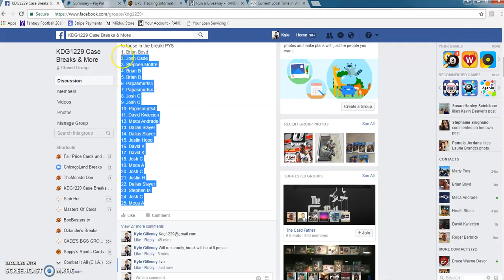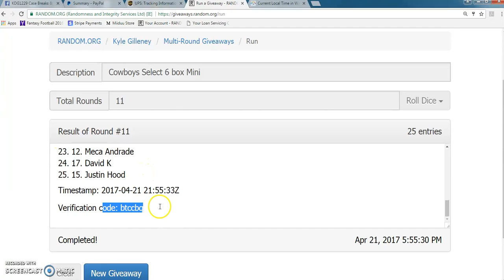Cowboys Select #1 Mini